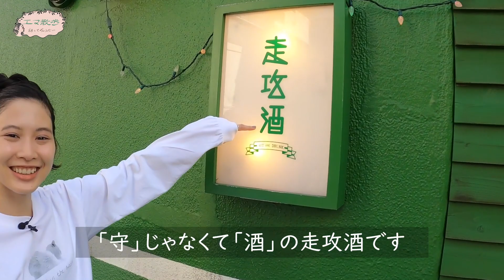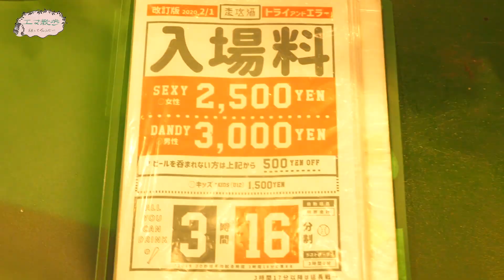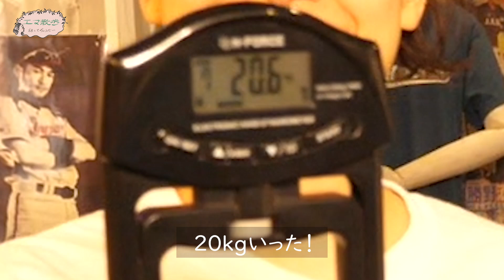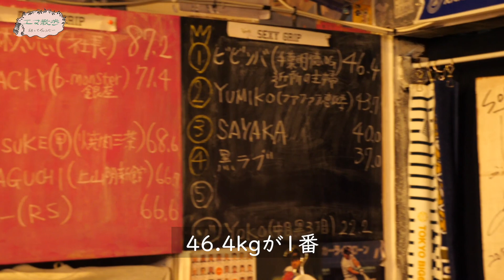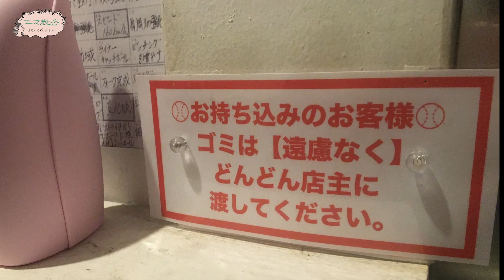【vol.8前編 前田エマ（モデル）＠中目黒 走攻酒】「エマ散歩〜話してちょうだい〜」モデル・前田エマが気になるゲストを招いて、ゆったりお話する連載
「エマ散歩〜話してちょうだい〜」は、モデル・前田エマさんが毎回気になるゲストをお招きし、ゲストのお気に入りのスポットで、ゆったりとお話をする連載です。

ですが、今回はゲストはお招きせず、TOKYO WOW編集部の永野優太が、前田エマさんにインタビューをしました！　普段はインタビュアーのエマさんですが、もっと多くの人にこの連載の主役について深く知っていただくべく、エマさんの心のうちを赤裸々に語ってもらいました。

そして向かった先は、中目黒の「走攻酒」。今は自由が丘にありますが、撮影当時は移転直前、中目黒にありました。エマさんが大好きで通っていたとお店で、インタビューの前編をお届けします。

エマさんが大好きだったお店の、過去の姿を映像で残しておきたいという思いも込めて。

ご覧になったご感想、次に来てほしいゲストなど、自由にコメントで教えてください！

出演／前田エマ（モデル）　ナビゲーター／永野優太　映像撮影／水野昭子、丹羽真結子　映像編集／丹羽真結子　スチール撮影／小林真梨子　ヘア＆メイク／山本りさ子　企画ディレクション／永野優太　撮影協力／走攻酒

【走攻酒】
移転前／東京都目黒区上目黒5-6-27
移転後／東京都目黒区自由が丘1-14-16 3F